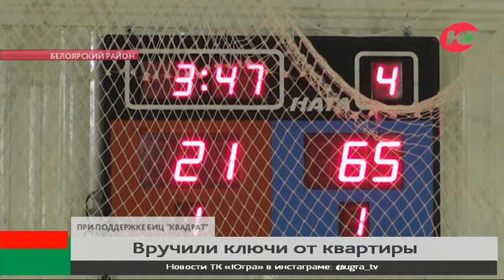В Белоярском районе вручают ключи от квартир детям-сиротам